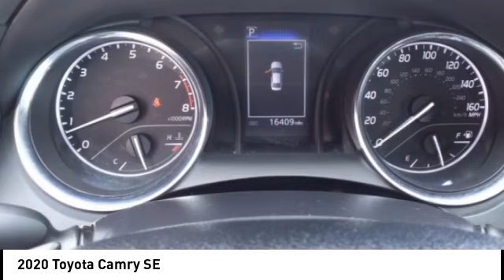2020 Toyota Camry Lee's Summit MO T23774A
2020 Toyota Camry SE

Adams Toyota
501 NE Colbern Road

No Credit? Bad Credit? We've got you Covered here at Adams Toyota!br Engine: 2.5L I-4 DOHC 16-Valve -inc: VVT-iE intake and VVT-i exhaust, Transmission: 8-Speed Direct Shift ECT-i Automatic -inc: sequential shift mode and paddle shifters, Engine Auto Stop-Start Feature, Front-wheel drive, 2.80 axle ratio, Battery w/Run Down Protection, Gas-Pressurized Shock Absorbers, Front And Rear Anti-Roll Bars, Sport Tuned Suspension, Electric Power-Assist Speed-Sensing Steering, 16 Gal. Fuel Tank, Single Stainless Steel Exhaust w/Chrome Tailpipe Finisher, Strut Front Suspension w/Coil Springs, Multi-Link Rear Suspension w/Coil Springs, 4-Wheel Disc Brakes w/4-Wheel ABS, Front Vented Discs, Brake Assist and Hill Hold Control, Wheels: 8.0J x 18 Black Machined-Finish Alloy, Tires: 235/45R18 AS, Steel Spare Wheel, Compact Spare Tire Mounted Inside Under Cargo, Clearcoat Paint, Body-Colored Rear Bumper, Body-Colored Front Bumper w/Gray Rub Strip/Fascia Accent, Chrome Side Windows Trim and Black Front Windshield Trim, Body-Colored Door Handles, Rocker Panel Extensions, Body-Colored Power Side Mirrors w/Manual Folding, Fixed Rear Window w/Defroster, Light Tinted Glass, Variable Intermittent Wipers, Galvanized Steel/Aluminum Panels, Lip Spoiler, Trunk Rear Cargo Access, Auto On/Off Projector Beam Led Low/High Beam Daytime Running Auto High-Beam Headlamps w/Delay-Off, Headlights-Automatic Highbeams, Radio w/Seek-Scan, Clock, Speed Compensated Volume Control, Steering Wheel Controls and Radio Data System, Window Grid And Roof Mount Antenna, 2 LCD Monitors In The Front, Front Sport Bucket Seats -inc: 8-way power-adjustable driver seat w/power lumbar support and 6-way adjustable front passenger seat, 6-Way Passenger Seat -inc: Manual Recline, Height Adjustment and Fore/Aft Movement, Manual Tilt/Telescoping Steering Column, Style Leather/Metal-Look Steering Wheel, Front Cupholder, Rear Cupholder, Remote Releases -Inc: Power Cargo Access and Power Fuel, Cruise Control w/Steering Wheel Controls, Distance Pacing, HVAC -inc: Underseat Ducts, Driver foot rest, Full Cloth Headliner, Interior Trim -inc: Metal-Look Instrument Panel Insert, Metal-Look Door Panel Insert, Metal-Look Console Insert and Chrome/Metal-Look Interior Accents, Leather/Metal-Look Gear Shifter Material, Day-Night Rearview Mirror, Driver And Passenger Visor Vanity Mirrors w/Driver And Passenger Auxiliary Mirror, Full Floor Console w/Covered Storage, Mini Overhead Console w/Storage and 1 12V DC Power Outlet, Immobilizer, Side Impact Beams, Toyota Safety Sense P (TSS-P), Collision Mitigation-Front, Driver Monitoring-Alert, Tire Specific Low Tire Pressure Warning, Dual Stage Driver And Passenger Front Airbags, Outboard Front Lap And Shoulder Safety Belts -inc: Rear Center 3 Point, Height Adjusters and Pretensioners, Back-Up Camerabrbrbrbrh4 class=vc_build_feature_nameSafety and Security/h4ul class=vc_build_feature_item_listli Forward collision mitigation - Forward thinking. You look away for just a second and suddenly the vehicle in front of you has stopped. That's when the forward collision mitigation system comes to life.  When it senses an impending impact, it will activate a combination of features to help prevent or reduce the severity of an accident.  Forward collision mitigation is always looking ahead./lili Pedestrian impact prevention - An extra step toward safety.  Pedestrians don't always stop, look, and listen, but with Pedestrian Impact Prevention, your vehicle is equipped to better see them and avoid them. This system constantly monitors the road ahead to identify and track pedestrians. It projects that image to an interior display screen, AND should an impact become likely, Pedestrian impact prevention takes steps to avoid a collision./lili Rear camera - Watching your back!  The rear camera helps you see obstacles and hazards you otherwise couldn't by showing enhanced images of what is behind you. The rear camera is an extra set of eyes that's both convenient and safe./li/ulh4 class=vc_build_feature_nameTechnology and Telematics/h4ul class=vc_build_feature_item_listli Smart device mirroring - Smartphone, meet smart car. You can control your device through your vehicle's infotainment system.  Smart device mirroring brings together safety and convenience by making it easier to find what you're looking for while keeping your eyes on the road./lili Mobile hotspot - WiFi on the fly. Connect your devices to the Internet through your vehicle's private mobile hotspot and take the internet wherever your journey takes you, without eating up your data allowance. Find the hotspot with mobile hotspot./li/ulbr brAll of our pre-owned vehicles are checked out thoroughly. We do a 130 point inspection so you can feel secure knowing you are getting a reliable vehicle when you buy from Adams T